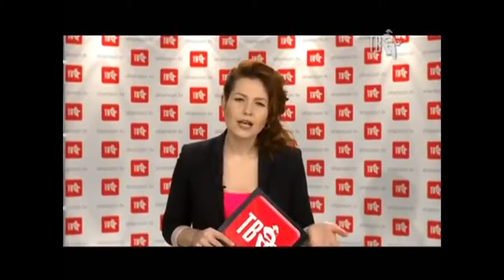ПРАВДА ШАНСОНА О ЧЁМ ПОЁТ СТРАНА с участием Александра Думлер